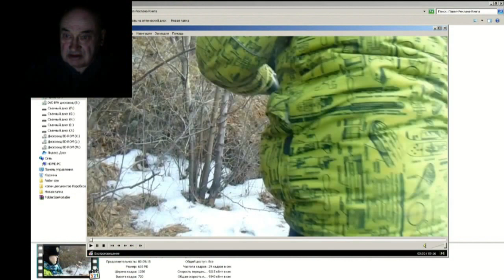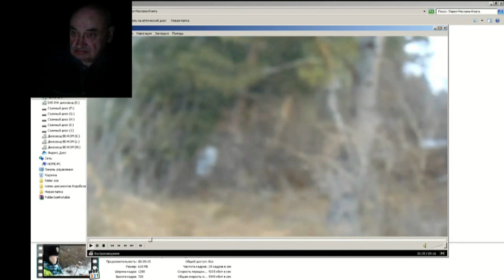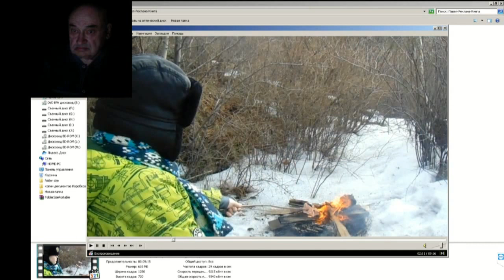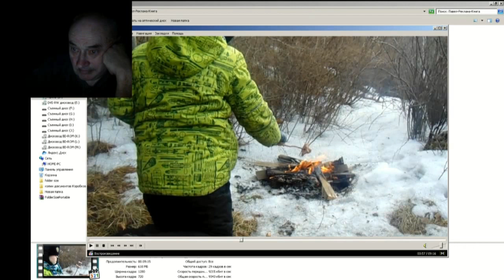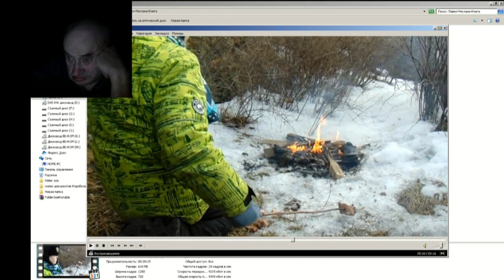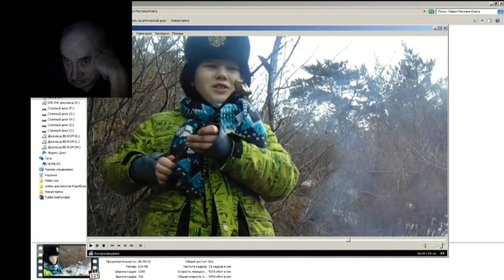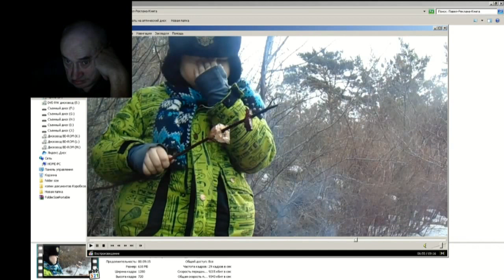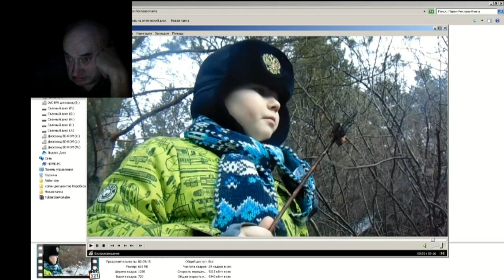21 ч 03 Фильм о внуках